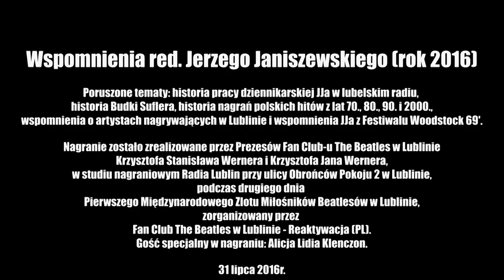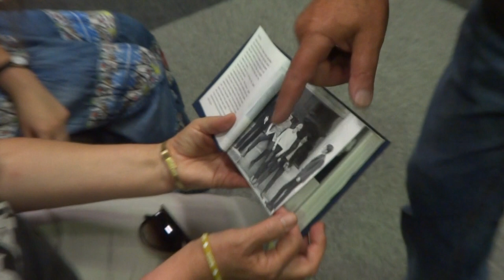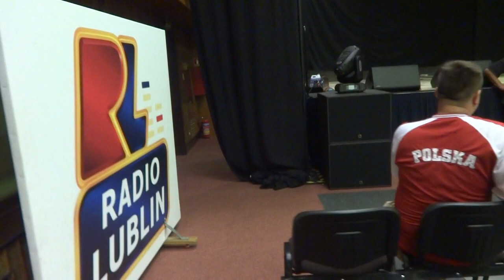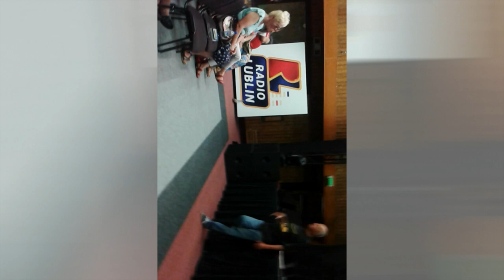Wspomnienia śp. red. Jerzego Janiszewskiego (rok 2016) - FCBeatlesLublin-PL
Wspomnienia śp. red. Jerzego Janiszewskiego w ramach Pierwszego Międzynarodowego Zlotu Miłośników Beatlesów w Lublinie, zorganizowany przez Fan Club The Beatles w Lublinie - Reaktywacja (PL).

Jerzy Janiszewski był w latach 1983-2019 członkiem honorowym Fan Club-u The Beatles w Lublinie - Reaktywacja (PL).

Poruszone tematy w nagraniu: historia pracy dziennikarskiej JJa w lubelskim radiu, historia Budki Suflera, historia nagrań polskich hitów z lat 70., 80., 90. i 2000., wspomnienia o artystach nagrywających w Lublinie i wspomnienia JJa z Festiwalu Woodstock 69'.

Nagranie zostało zrealizowane przez Prezesów Fan Club-u The Beatles w Lublinie Krzysztofa Stanisława Wernera i Krzysztofa Jana Wernera, w studiu nagraniowym Radia Lublin przy ulicy Obrońców Pokoju 2 w Lublinie, podczas drugiego dnia  Pierwszego Międzynarodowego Zlotu Miłośników Beatlesów w Lublinie, zorganizowany przez Fan Club The Beatles w Lublinie - Reaktywacja (PL).

Gość specjalny w nagraniu: Alicja Lidia Klenczon.
Nagrano w budynku obecnego Polskiego Radia Lublin, 31 lipca 2016 roku, w godzinach 13|15 - 14|40 .

Swoje wypowiedzi JerzyJaniszewski udzielił specjalnie dla Fan Club-u The Beatles w Lublinie - Reaktywacja (PL)